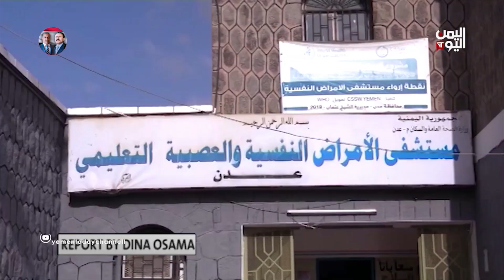Aden Establishes Second Medical Camp For Psychiatric Diseases